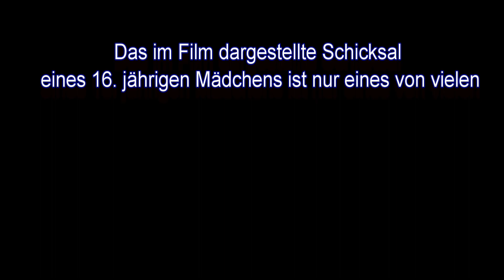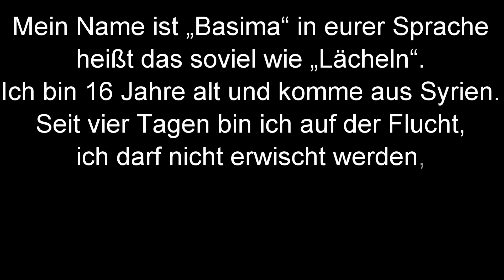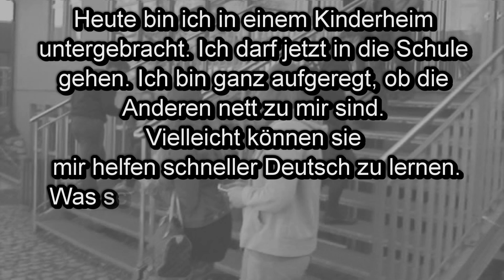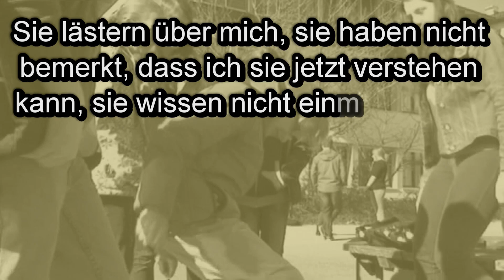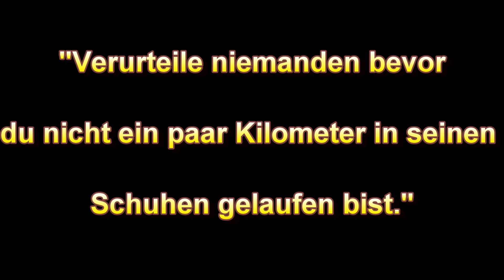Was ist Menschlichkeit?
In dem Film geht es um das Schicksal eines syrischen Mädchens, dass aufgrund des Krieges aus ihrem Heimatland flüchten musste. In Deutschland angekommen, versucht sie sich zu integrieren, doch wird ihr das nicht immer einfach gemacht.